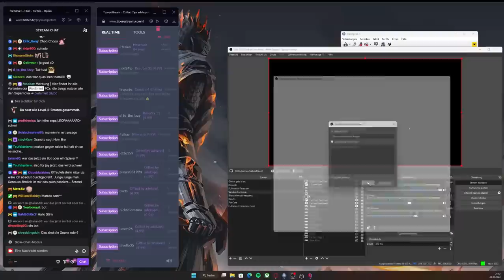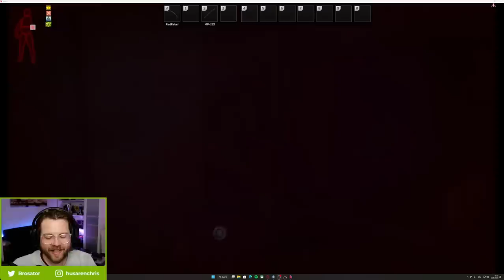Loot Loot Baby | Escape From Tarkov